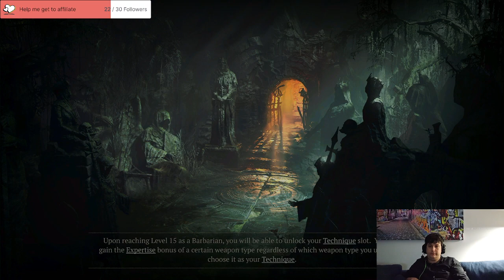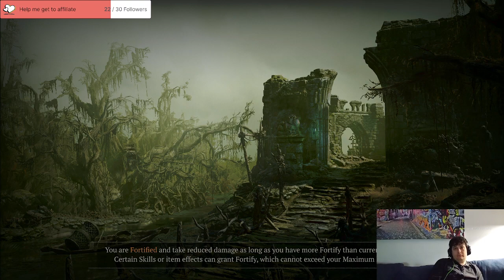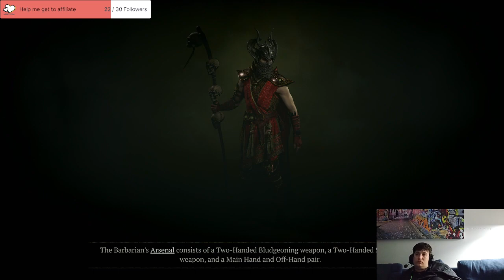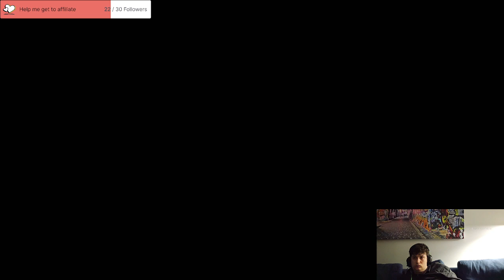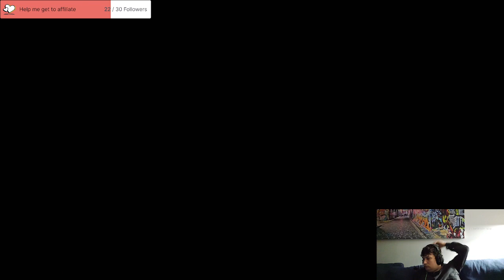Diablo Stream 18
Getting real close to 50 so I continue my side quest grind in Diablo IV.